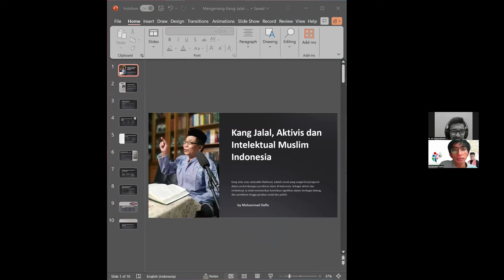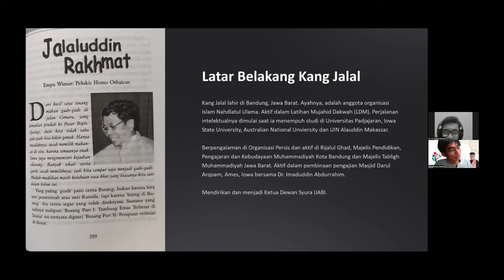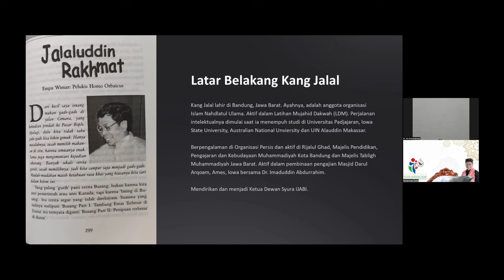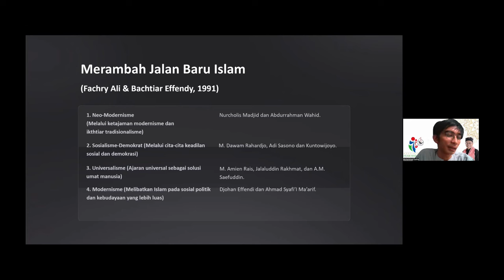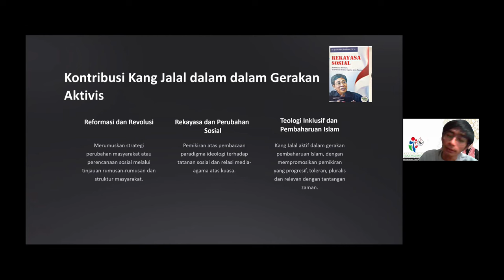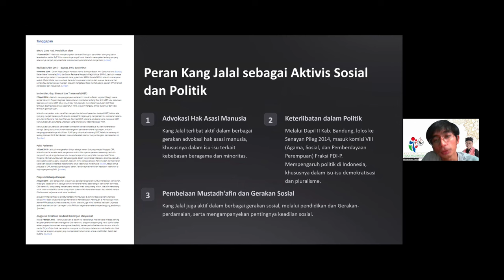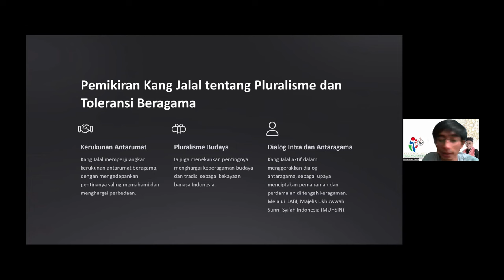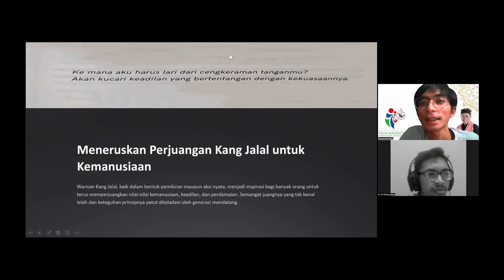SILATURAHMI IJABI MUDA | Bincang Figur Mahaguru: Agamawan, Cendekiawan, dan Aktivis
SILATURAHMI IJABI MUDA
"Bincang Figur Mahaguru: Agamawan, Cendekiawan, dan Aktivis"

Bersama: Ustadz Muhammad Bhagas, Muhammad Ali Abdurrahman, dan Muhammad Daffa.

Ahad, 9 Januari 2024
18.45 WIB
via Virtual Zoom Meeting